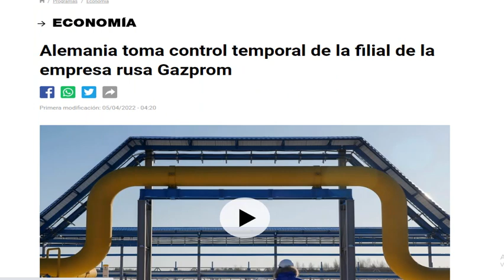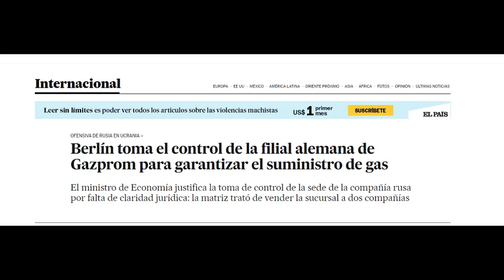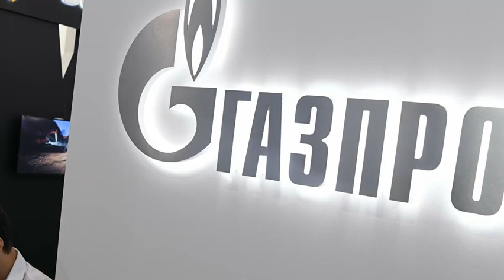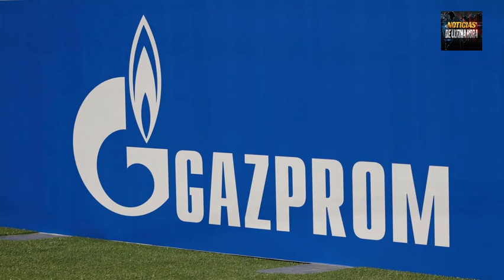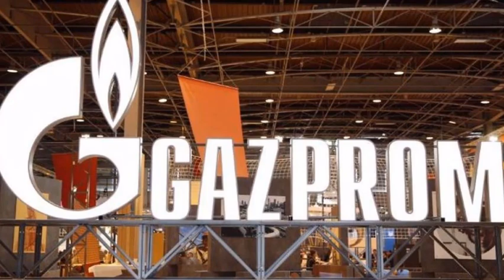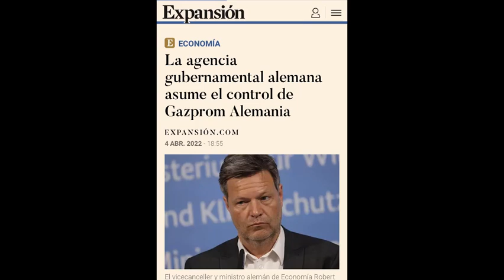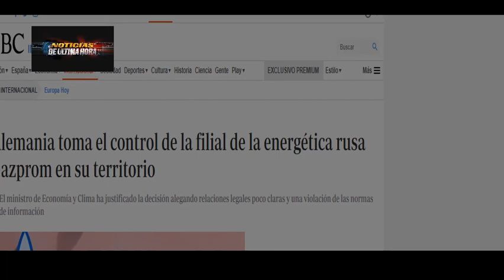Alemania NOCAUT a Rusia NACIONALIZA GAS PROM GERMANIA Noticias internacionales hoy 5 de abril 2022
¡NOTICIA DE ÚLTIMA HORA! Últimas Noticias Ucrania Rusia Estados Unidos hoy 5 de abril de 2022.
ALEMANIA se salió con la suya y le ha dado un golp3 bastante fuerte al kremlin en las últimas horas tras haber oficializado la NACIONALIZACIÓN De la empresa GAS PROM GERMANIA .
Desde Rusia dicen que habrá duras consecuencias por esta acción tomada por el gobierno de Alemania .
Noticias rusia ucrania hoy 5 de abril de 2022.
Noticias España hoy 5 de abril de 2022